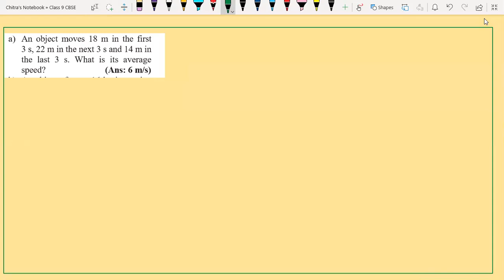CBSE, Class IX, Numerical based on Motion